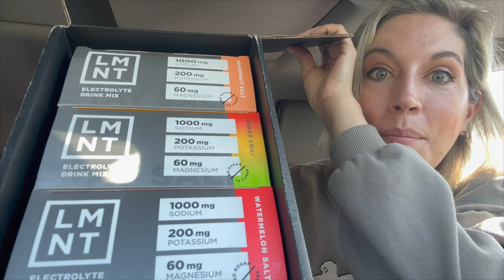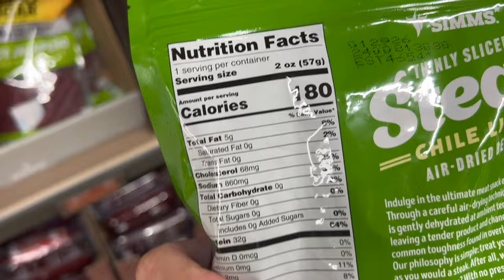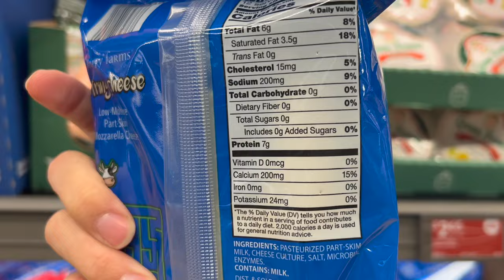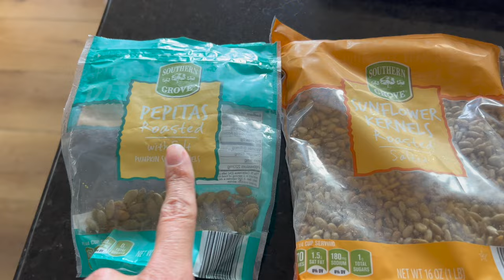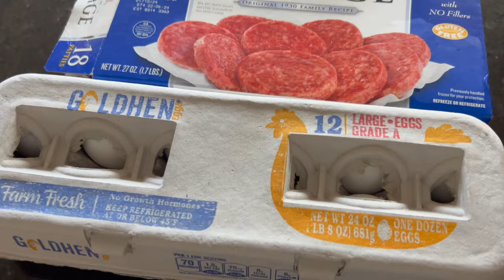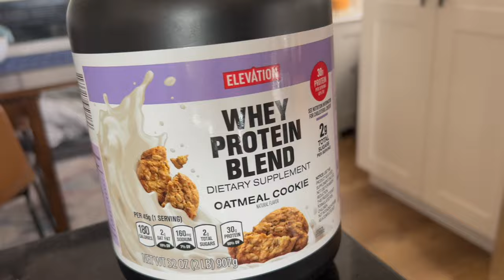Starting My 30-Day Protein & OMAD Challenge: What Will Happen? 💪 ⬆️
Today I am sharing with you some of my favorite protein snacks that I will be enjoying and incorporating into my OMADs over the next 30 days (all of April),  I am trying to eat 50 grams of protein outside of my entree each day and these will be the main items I use to accomplish that!  It's in an effort to eat what I want, add what I need!

I love intermittent fasting and have been eating mostly OMAD since June 2020.  Even though OMAD is my standard, I love being flexible in my schedule and will at times have variations to keep things interesting.  I have lost weight, got into a healthy weight range for my height and maintained the weight loss for over 3 years!  I love to share the flexibility and peace offered through intermittent fasting.